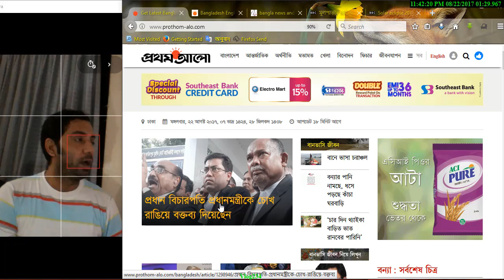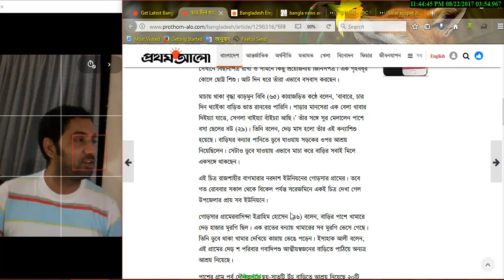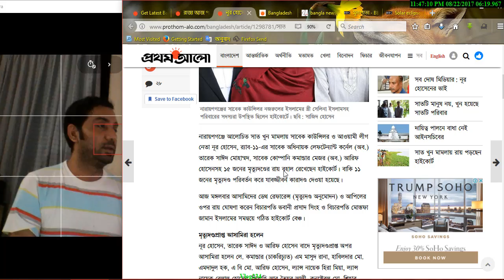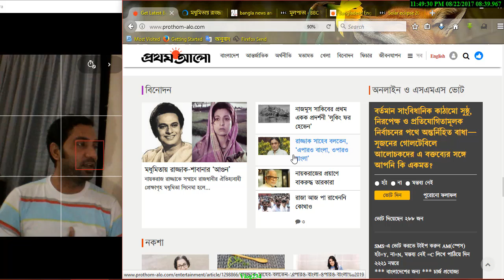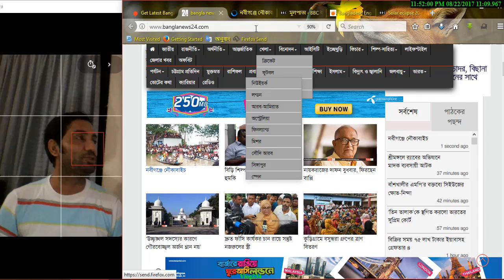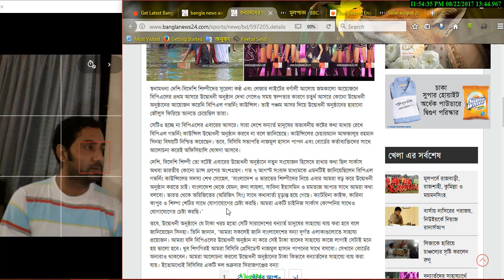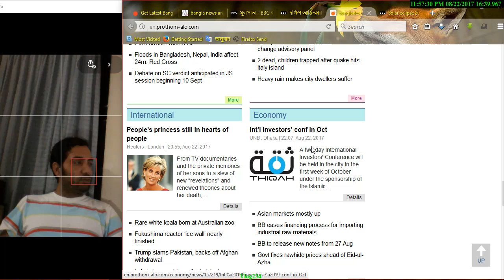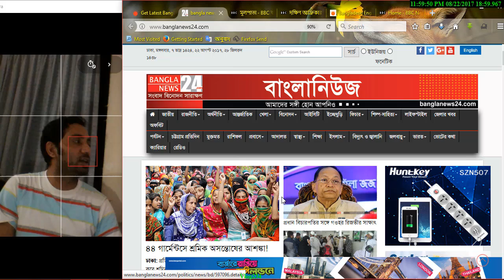নায়করাজের শ্রদ্ধায় ঢল,ভারতে ৩ তালাক বন্ধ| Barca seek $10m from Neymar? Vlog-234-22/08/17.Rafiq VLOGS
Video Record at 22 August 2017
৭ ভাদ্র ১৪২৪
-  Dhul Qadah 1438- Arabic

Topic-
প্রধান বিচারপতির সঙ্গে গওহর রিজভীর সাক্ষাৎ
অস্ট্রেলিয়ার কয়লায় বাংলাদেশের সম্ভাবনা
মার্কিন হামলায় রাক্কায় নিহত শতাধিক বেসামরিক নাগরিক
সাংবাদিকদের শায়েস্তা করতে দুদককে এমপির অনুরোধ
বিড়ি শিল্প ধ্বংস সরকারের জন্য হুমকি
নবীগঞ্জে নৌকাবাইচ
নেইমারের বিরুদ্ধে বার্সার মামলা
বাংলাদেশে এসেছে ৮৭ হাজার রোহিঙ্গা
রাজা আজ পা রাখেননি কোথাও
প্রধান বিচারপতিকে সরে যাওয়ার হুমকি দিয়েছেন প্রধানমন্ত্রী
প্রধান বিচারপতি প্রধানমন্ত্রীকে চোখ রাঙিয়ে বক্তব্য দিয়েছেন
মধুমিতায় রাজ্জাক-শাবানার ‘আগুন’
মৃত বোনের পাশে কাঁদছে এক রত্তি শিশু
প্রধান বিচারপতির সঙ্গে প্রধানমন্ত্রীর উপদেষ্টার সাক্ষাৎ
অ্যাটর্নি জেনারেলকে পদত্যাগ করতে বললেন তাপস
বন্যার পানি নামছে, ধসে পড়ছে কাঁচা ঘরবাড়ি
বানে ভাসা চরাঞ্চল
নায়করাজ রাজ্জাকের প্রতি শ্রদ্ধাঞ্জলি
বাংলাদেশ বিশ্বজয়ী হতে পারে, বলছেন সাকিব
প্লেনে না চড়া পর্যন্ত শঙ্কায় হজযাত্রীরা
৪৪ গার্মেন্টসে শ্রমিক অসন্তোষের আশঙ্কা!
বন্যার্তদের সাহায্যার্থে হচ্ছে না উদ্বোধনী অনুষ্ঠান
কলকাতার গণমাধ্যমে ‘গুরুত্বহীন’ নায়করাজ!
মার্কিনদের ঐক্যবদ্ধ হওয়ার আহ্বান ট্রাম্পের
দক্ষিণ আফ্রিকার আদালতে চার নরখাদকের বিচার
কোরান পড়ে বুঝেছি, তিন তালাকে তা সম্মতি দেয় না'
নায়ক রাজ্জাকের প্রতি শ্রদ্ধা জানাচ্ছেন সর্বস্তরের মানুষ
ইসি সব দলকে নিয়ে নির্বাচন করতে চায়: সিইসি
বাংলাদেশে পরবর্তী সূর্যগ্রহণ কবে?
রাজ্জাক-শাবানার ‘আগুন’ মধুমিতায়
কোহলির গড় যখন ৪৮৭
PM provoking people against judiciary: BNP
Barca seek $10m from Neymar
Chief justice threatened prime minister: AL lawyers
PM’s adviser meets CJ
Taposh asks attorney general also to resign
HC upholds  penalty for 15 out of 26
Timeline of N’ganj 7-M--
Discovery to air docu on Diana 31 Aug
People’s princess still in hearts of people
Int’l investors’ conf in Oct
Snapchat may overtake Facebook in US
Ford to launch UK scrappage scheme
Friendship may boost mental health
IU students to get results online
Razzak in Reel
Total Eclipse
Afghanistan hails Trump support in 'joint struggle'
China relaunches world's fastest train
Triple talaq: India court bans Islamic instant divorce
US Navy collision: Remains found in hunt for missing sailors
Barcelona sue Neymar over world record transfer to Paris St-Germain

MY LINKS:
1 Instagram:Rafiq Khandaker

daily vlog
prothom alo
US Navy collision
Rainy season
rafiq Vlogs
Accer Laptop
screen recorder